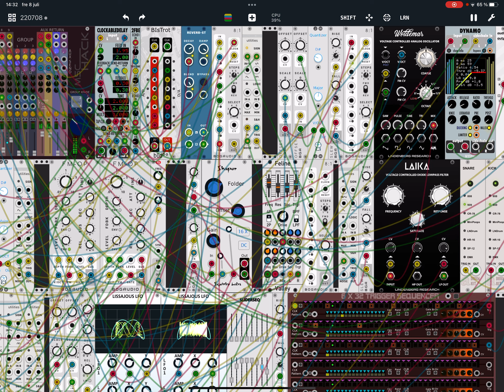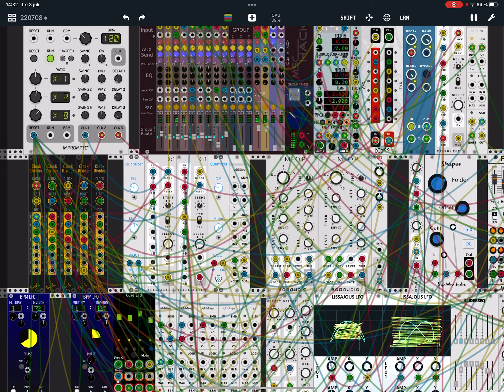Generative music modular synth on ipad, mirack, D# major.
Music to family fun adventure game. You’re a wizard and you’re looking for a dazzling robe for the upcoming ball. You’re nervous but hopeful. Good luck.